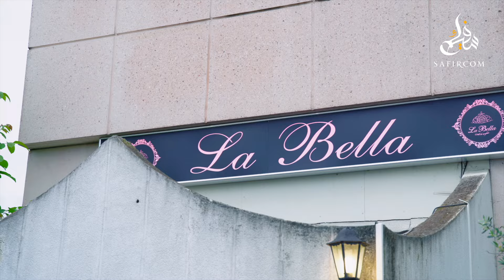ليلة مغربية تراثية بباريس.. مابين دموع وفرح الغافولي والداودي يتحفان الجالية بأشهر أغانيهما